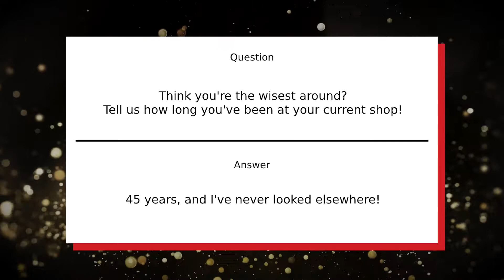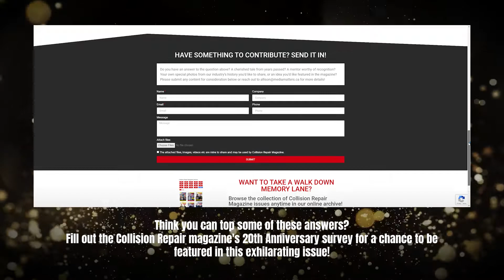20th Anniversary Survey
Collision Repair Magazine will be celebrating its 20th Anniversary—and we want YOU to be a part of it!